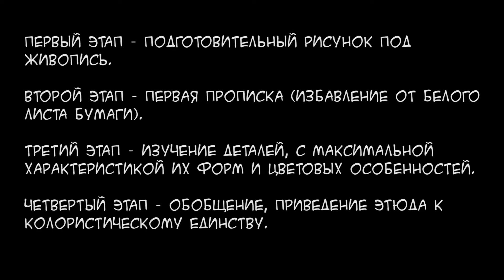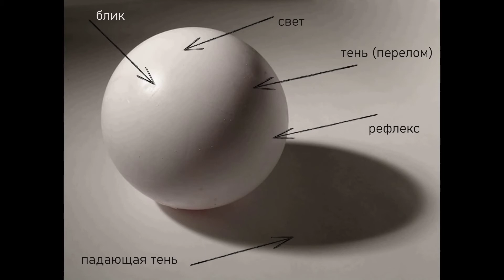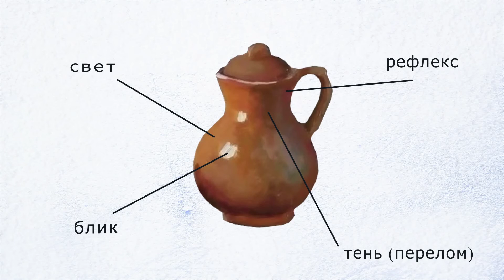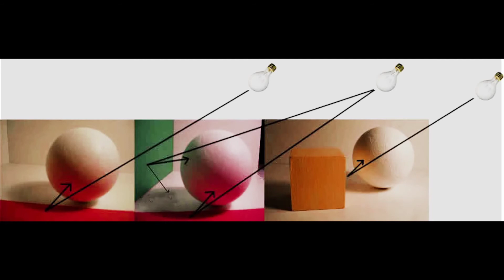Колористика в живописи. Подробный мастер-класс Анастасии Петриной.